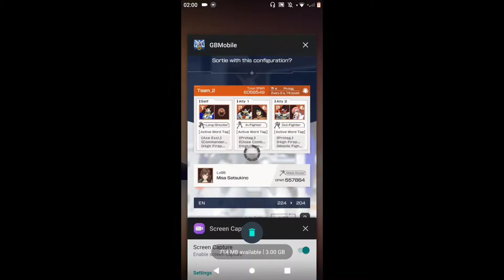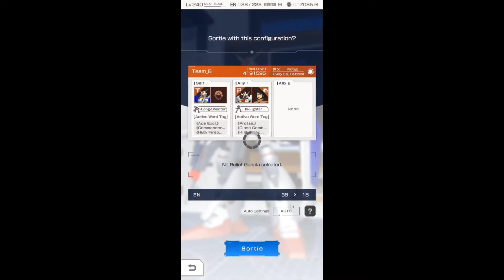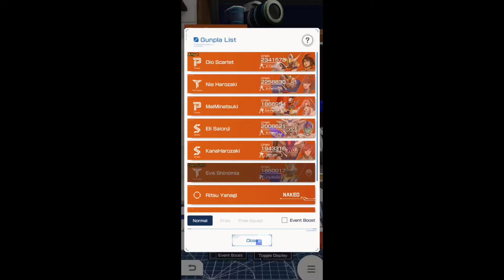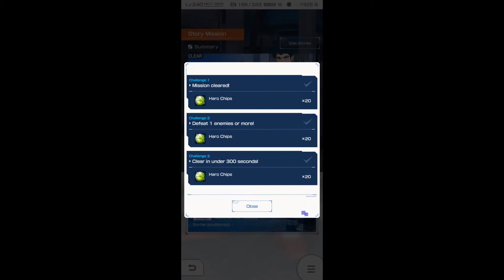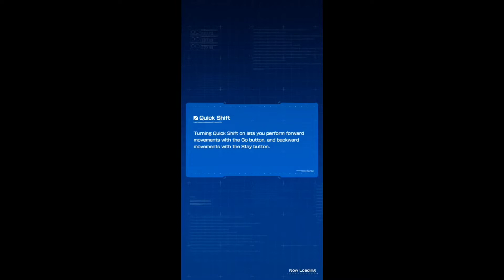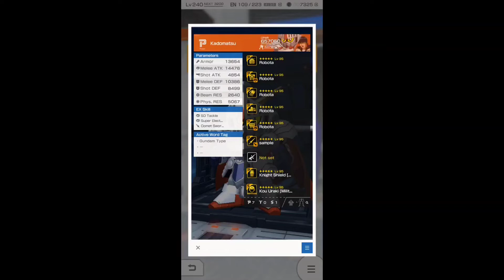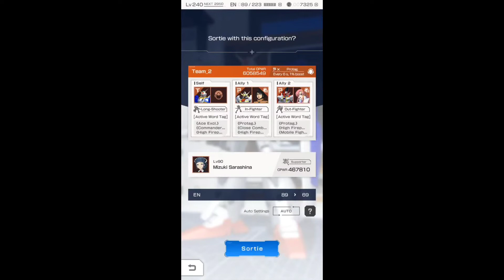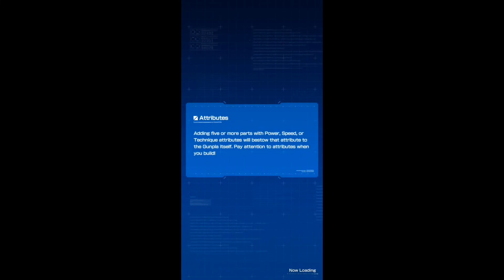[ Gundam Breaker Mobile ] Chapter 16 Rewind Gameplay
Note: This video was recorded before i got a new device due to low performance for android 9 / 3GB ram